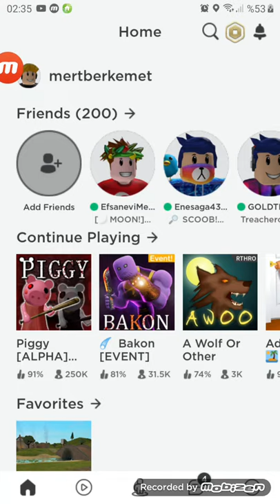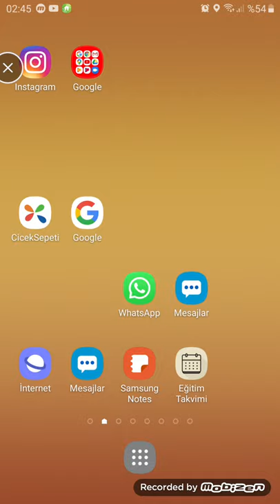17 Mayıs 2020